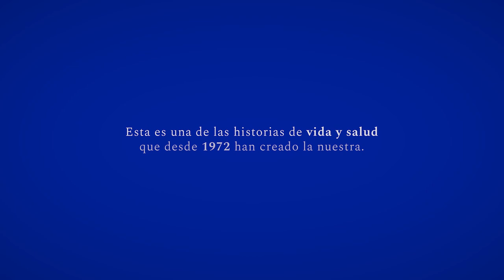Historias de vida y salud: Luz Helena Zapata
Luz Helena Zapata es un ejemplo de valentía, determinación, autonomía y vitalidad.
Conoce su historia y cómo valora "volver a la vida normal". Estas son las historias de vida que crean la nuestra.